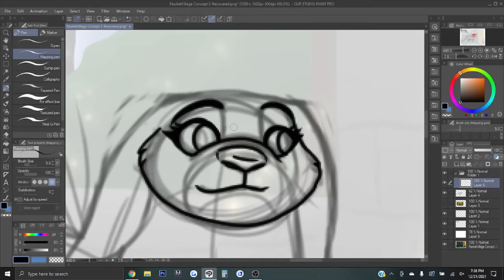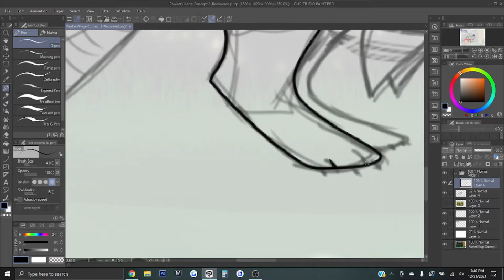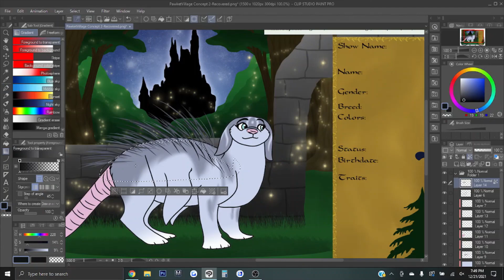Fantasy Otter Ref Sheet Speedpaint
Tools Used
OBS - recording